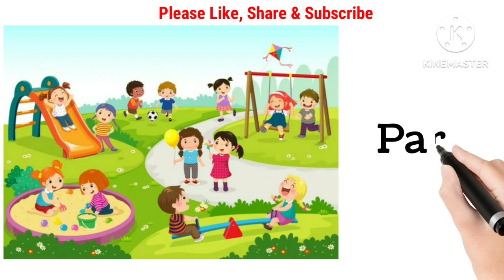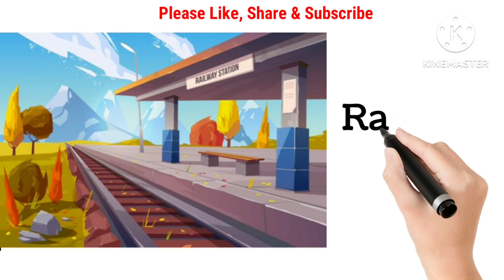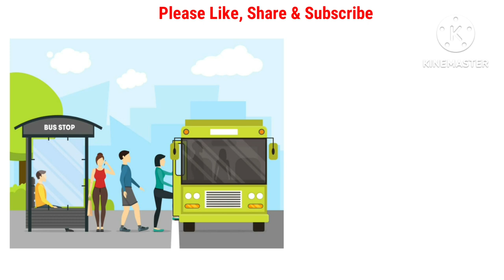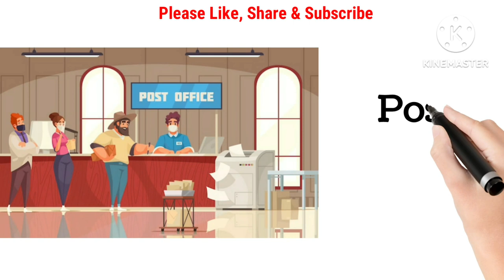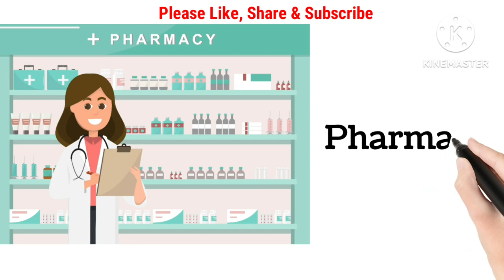Public Places Name in English with Pictures | 30 public places for kids | Public Places vocabulary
Hello, children
Welcome to @ Ya BoYa Tv
This video is regarding public places !
In this video we will learn 30 public places names in English with Pictures,  This video will help you lots to enhance your knowledge and vocabulary list, So without any further delay let's enjoy this interesting and informative video!